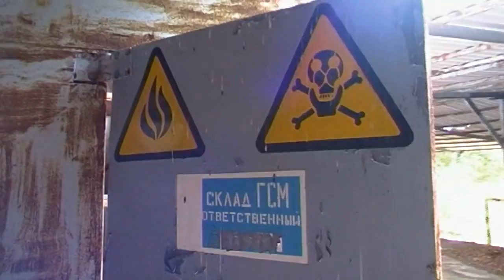Elhagyatott kápolna pincéjében - Szellemvárosok vlog 18. rész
Lementem egy elhagyatott kápolna pincéjébe, ahol érdekes dolgokra bukkantam...